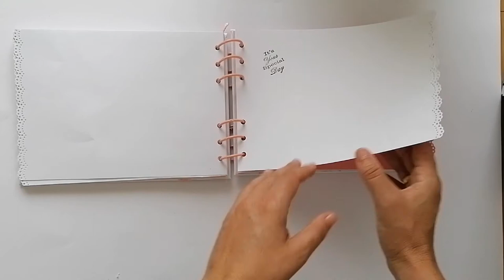Libro de firmas "Mi galeria creativa", para boda, comunión.... 2020